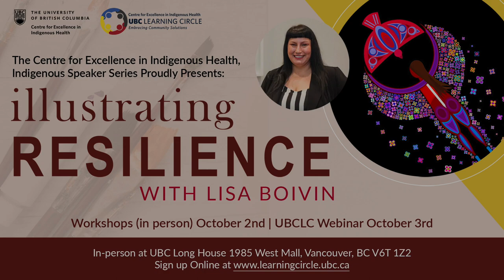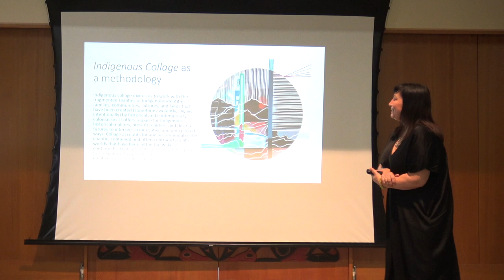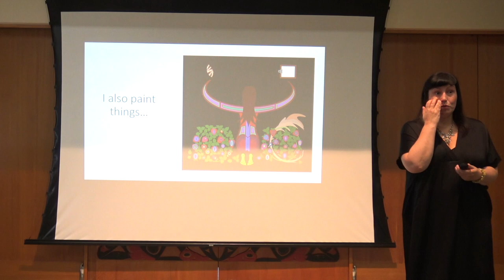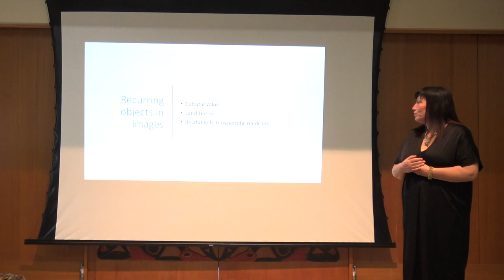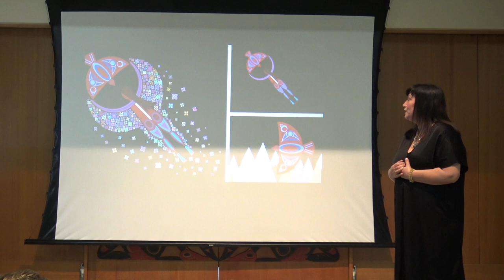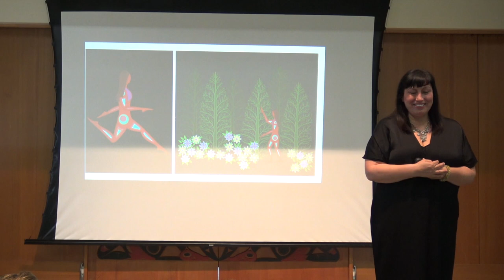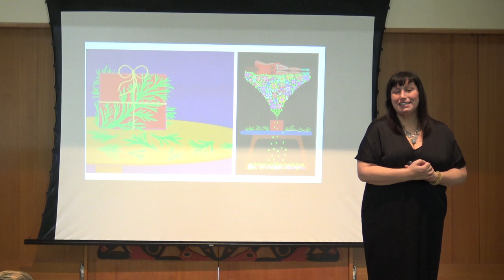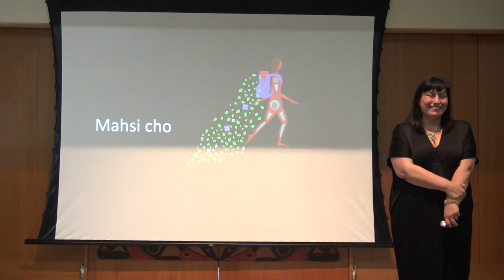Illustrating Resilience with Lisa Boivin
2019 Indigenous Speaker Series - Lisa Boivin will share how her art depicts the link between history and poor health outcomes for Indigenous patients. Lisa utilizes her artistic skills to understand and assert Indigenous worldviews, which promotes individual and community learning. This event will have two registrations, one for the webinar and one for the workshop. UBC Learning Circle is proud and honoured to be partnering with the CTLT Indigenous Initiatives team to bring you this event.